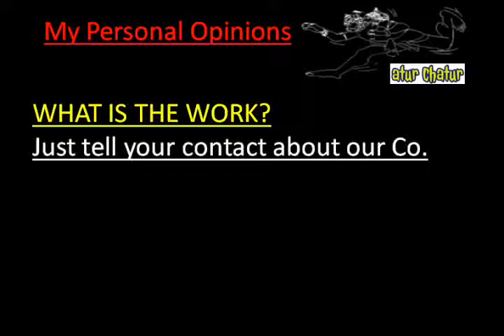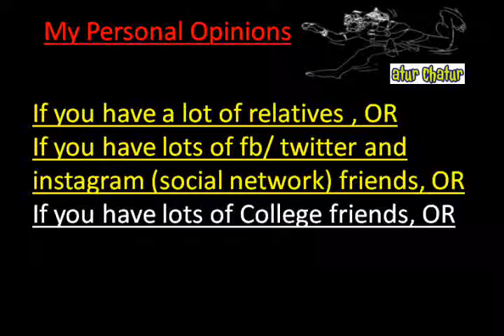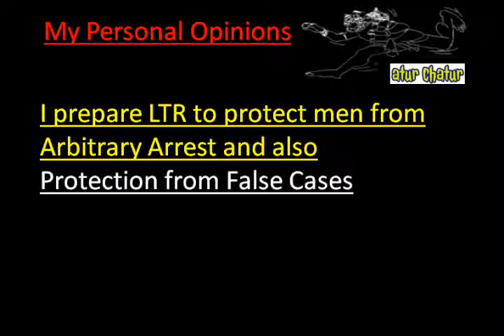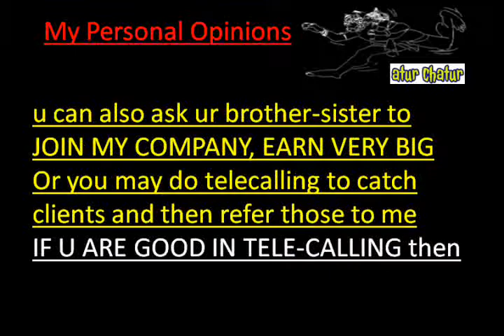मेरी कंपनी में काम करो और घर बैठे 10,000 महीना कमाओ Mall Road delhi Work from Home Job